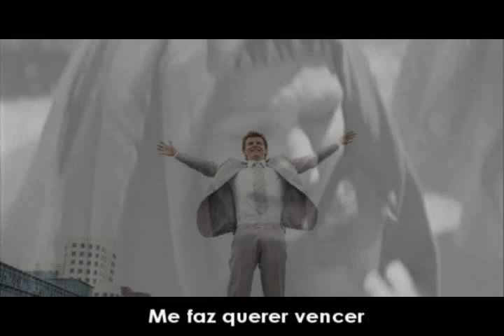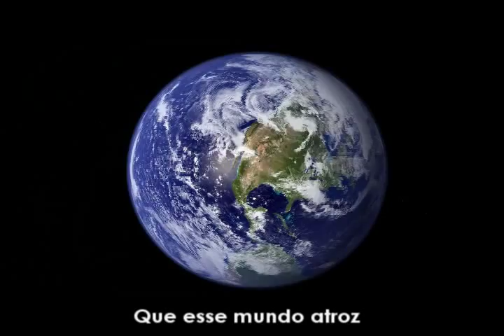Fernando Iglesias - O Seu Olhar, O seu olhar, mansidão.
Fernando Iglesias canta: O seu Olhar.